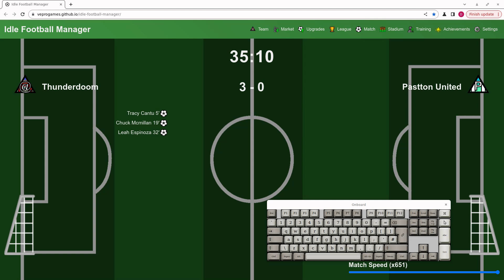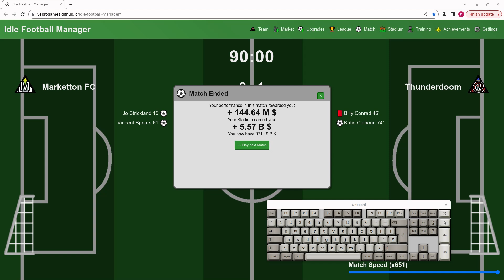video q 4444